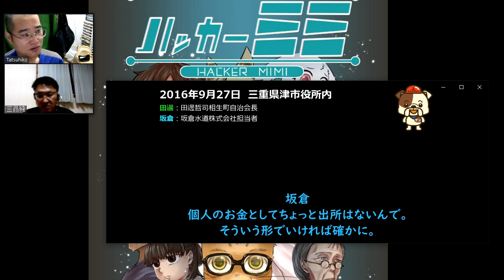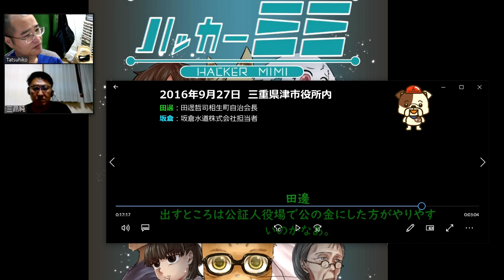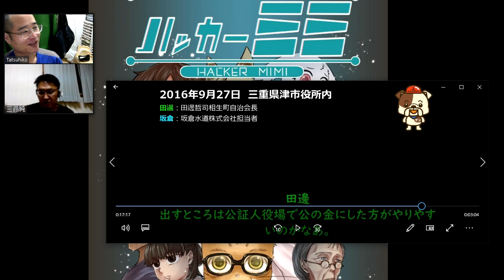【解説】津市における官製えせ同和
当時の人権担当理事1人が悪いのではありません。同和行政、人権啓発のあり方を根本から問い直さなければいけません。以下の記事もご覧ください↓